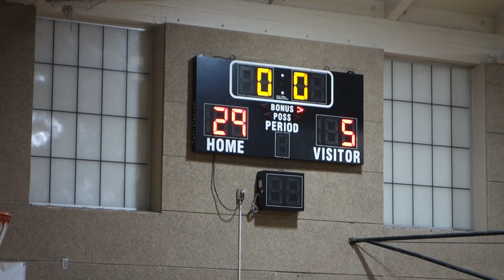Monrovia Period 2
Burroughs H.S. VS Monrovia H.S. 12.12.22